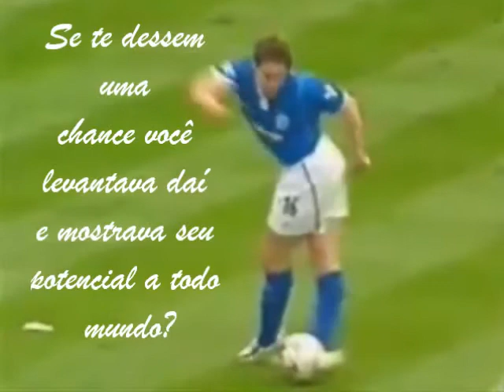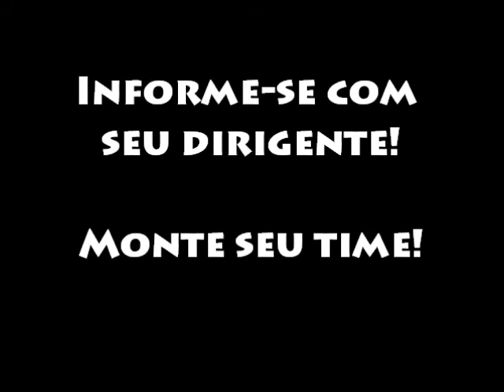Copa Carlos Gustavo 2010 [divulgação]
Venha participar de mais uma Copa Carlos Gustavo de Futsal! Jumas Ibiporã